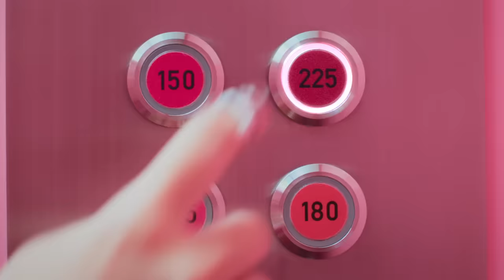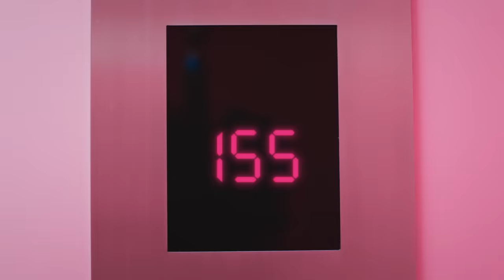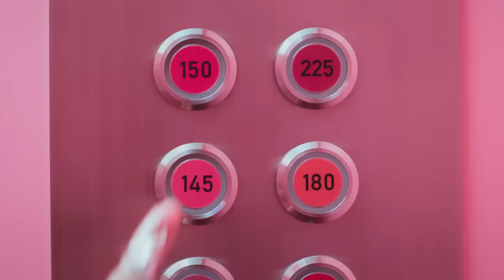Becky - Rule Your Own Pink [Official MV]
MaybellineThailand X Becky Rebecca
เฉดชมพูแบบใหม่แบบสับ ที่ไม่หวานไม่แบ๊วแบบเดิมๆ แต่เป็นเฉดชมพูในแบบ Maybelline
ที่ YOU นิยามได้เอง!

Lyrics:
*Hook
Rule your own pink, Rule your own pink ปาดเฉดชมพู YOU rule your own pink.
Rule your own pink, พราวไปเลยซิส ทําตามใจตัวเอง YOU เปนตัวเอง You’re shining.
Rule your own pink, เป็นให้ตรงใจ ไม่ต้องตามใคร ชีวิตรอให้เราใช้
ถ้าใจเป็นสี Pink ก็เติมความ Pink to your life. ชีวิตเป็นของ You, girl ไม่ต้องตามใคร
ใครบอกชมพูต้อง girly ชมพูมันใครก็ได้ Try มันไปเลย it’s easy.
อยากจะทําอะไรไม่ต้องสงวนท่าที ปาดชมพูแล้วไปให้สุดแน่วแน่ไม่หลุดไปเลยดิ ชมพูแบบสับให้ทั้งโลกมอง
ชีวิตมีอีกหลายเฉด ใหเราต้องไปลอง สาดสีของ You ให้แตกต่าง and be strong
เป็นตัวเรา ไม่เป็นรอง PINK RULE THE WORLD.

*Hook
Hi Hi Girl เธอทําอะไร เธอ gorgeous. ไม่จมไม่หาย เพราะว่าตัว You มันชัดเจน
ชีวิตเราไม่มีบรีฟ เลือก way ให้ตรงกับใจ เราสวยแล้วไปให้สุด ไม่สะดุด don’t be shy.
ขอแค่เรามั่นใจก็ไมมีใครจะหยุดเราไว้ วาดฝันของเธอให้ชัด ถนนเส้นไหนก็พร้อมจะไป
เป็นแบบ You เลย ไม่ต้องเหมือนใคร เส้นทางนี้เป็นของเราแค่เดินตามใจไป

*Hook
I’m a RULER, I’m a LOVER. I’m DELICATE, I’m TENACIOUS.
I am STRIKING and I am SULTRY. I am ROUGE and I am UPBEAT.
เดินก้าวไปกับ PINK, สาดสีของ You to the world.
Rule your own pink, เป็นแบบตัว You ไม่ต้องเกรงใจ
ให้โลกได้รู้ว่าสีของเรานั้นเป็นยังไง ไม่มีอะไรมาหยุดไม่ให้พวกเราเป็นตัวเอง
*HOOK